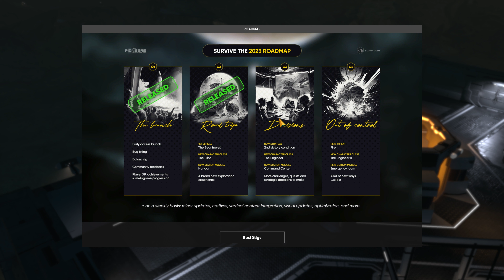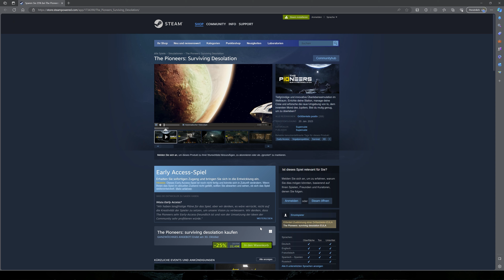Wroom … Raumschiff abgestürzt - The Pioneers: Surviving Desolation A01E01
The Pioneers: Surviving Desolation

The Pioneers: Surviving Desolation ist ein innovatives Weltraum-Simulationsspiel, in dem du die Rolle einer Mannschaft von Spezialisten spielst, die überleben und die Geheimnisse des verwüsteten Mondes Io erforschen muss.

Der Planet Erde. 2084. Es ist an der Zeit, der Geschichte Ihren Stempel aufzudrücken. Du bist der Leiter von Io-1, der ersten bewohnten Raumfahrt-Mission auf Io. Die gefährlichen Biome hier zeichnen sich durch extreme Temperaturen, intensive vulkanische und seismische Aktivitäten sowie Magnetstürme aus. Rüste deine Raumstation aus, bereite deine Besatzung vor, verwalte deine Ressourcen und mach dich bereit, dich den lebensfeindlichsten Umgebungen im Sonnensystem zu stellen.